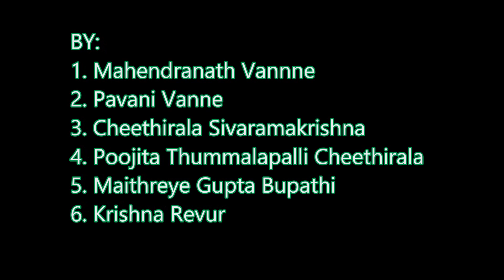Krishna Mukunda Gopala Making Video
Promo Video for the live performance on coming Sunday